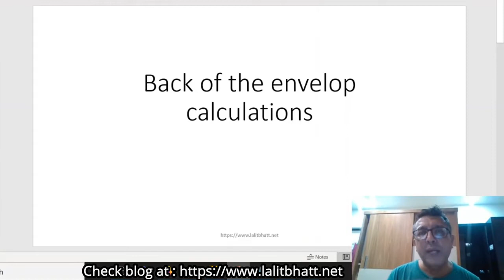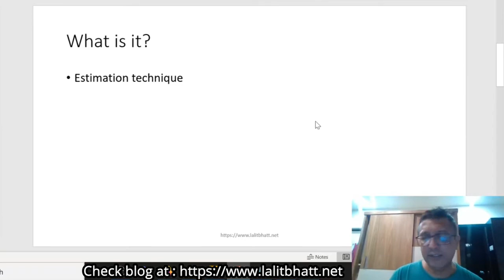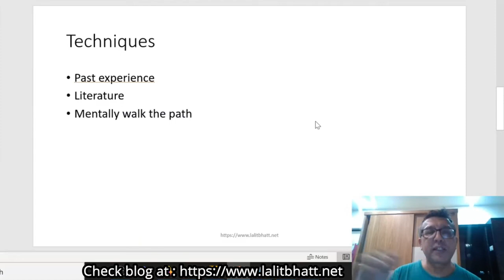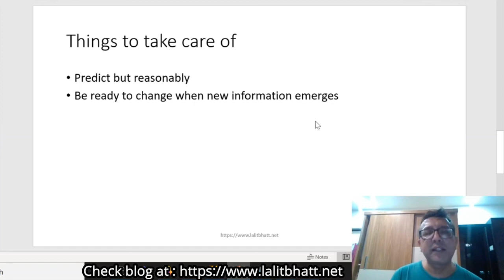Back of Envelope Calculation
Back of envelope calculations are estimation techniques that help in understanding the order of things. There are very helpful in planning exercises as this gives an estimation of what it will involve doing a certain thing. The estimation could be in terms of cost that might incur, resources needed, etc.